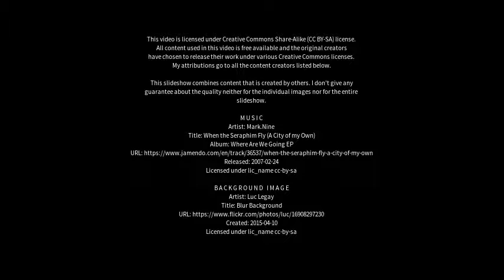Best places to visit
Best places to visit - Bhagwantnagar (India) Best places to visit - Slideshows from all over the world - City trips, nature pictures, etc.